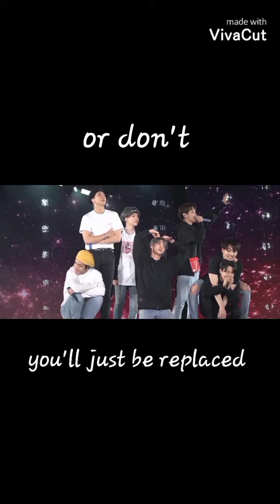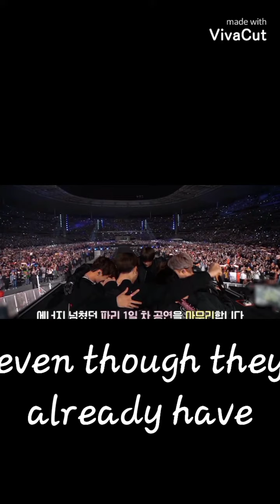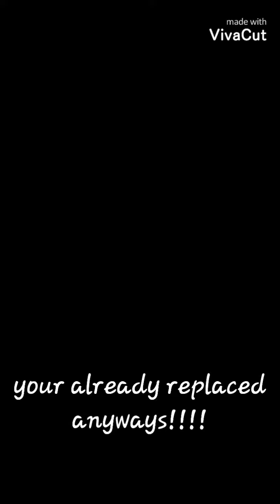be her father, or you'll be replaced (Bts edit)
so this turned out a lot more emotional than I had thought lol. I have great parents and an amazing father but I saw a video kinda simular to this and I was like oh yo that's cool and made my own version -this is the first of the 4 versions- hope you like it ARMY